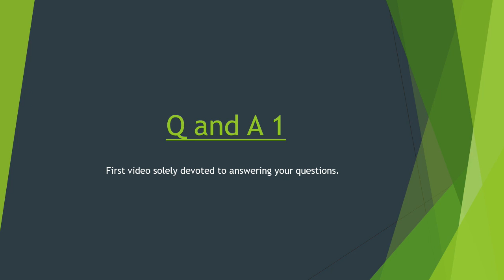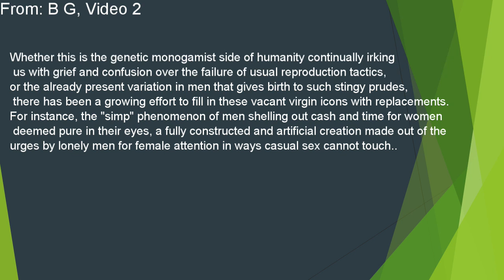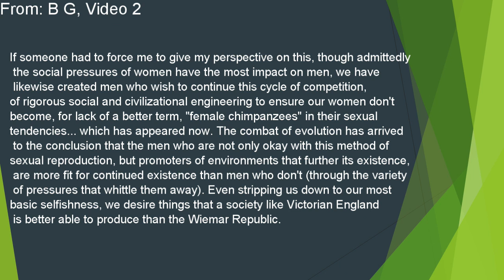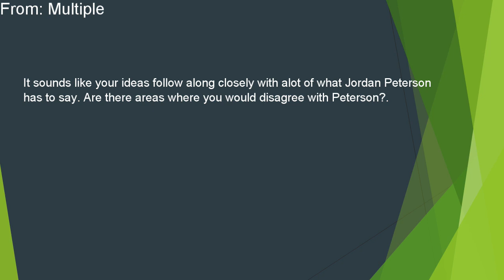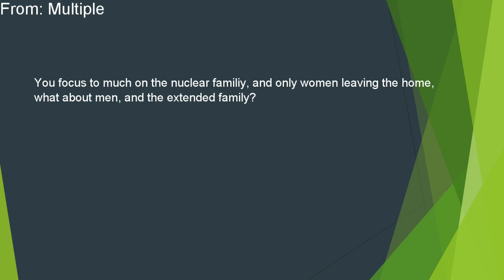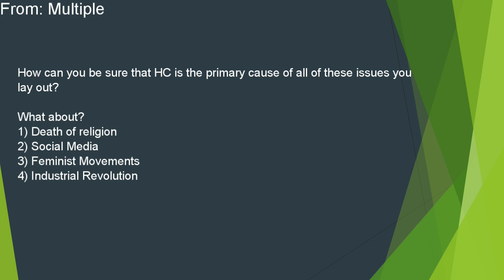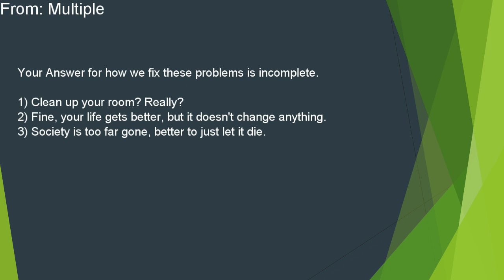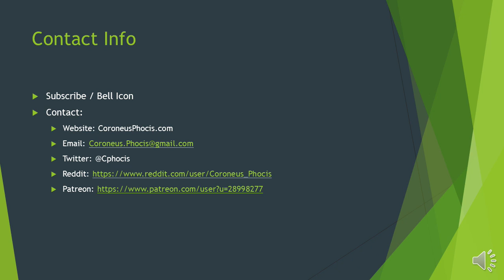016 Q&A 1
Below are summaries of the questions and their times:

1) Why are you doing this/ What is your goal / How can I help? 1:06
2) Comment about the dropping out of males and the male hierarchies potential impact on the female hierarchy. 3:07
3) Challenge about the objective of evolution being truthful perception and the implication that its ultimate goal is progress and complexity. 9:14
4) Comment that monogamy seems less suppressive overall than hypergamy/ polygamy. 10:32
5) How closely do your ideas follow Peterson, and do you disagree with him at all? 11:43
6) In video 4 you are too easy on the left, why? 13:48
7) Comment about personal spirituality and as above so below. 14:46
8) Nuclear family =/= optimal. 16:36
9) How do you know HC is the primary cause of all of these issues? 17:33
10) Your answer of the Integrate self being the way we fix society is incomplete. 21:24